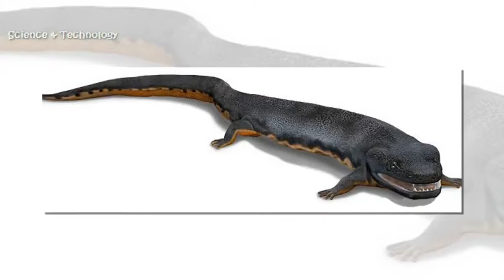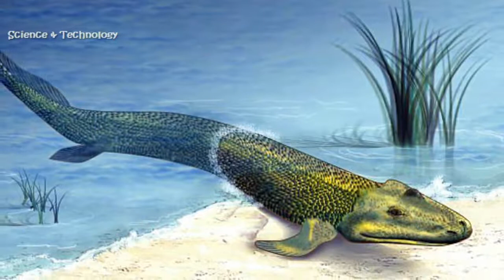Missing link between humans and fish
'Tiny' was one of the first four-legged creatures to move onto land - making it our ancestor and filling in a 15-million year fossil gap when fish transitioned to becoming land dwellers.